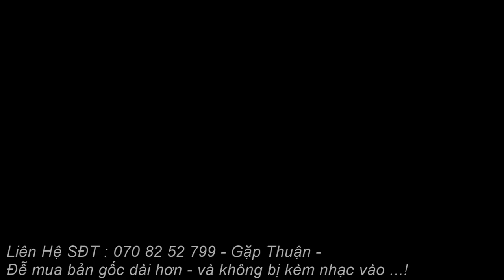Tiếng Choi Choi Chân Vàng Bẫy Lưới Đêm Chim Di Cư Vụ Tháng 8 - 2024 Bẫy Kinh Tế ĂN CHIM MẠNH NHẤT -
Tiếng chim choi choi chân vàng bẫy lưới ăn chim mạnh nhất , chim choi choi chân vàng bẫy lưới đêm , tiếng choi choi vàng chân bẫy lưới đêm .
tiếng choi choi chân vàng bẫy lưới đêm , choi choi chân vàng bẫy đêm , tieng choi vàng chân kêu ,